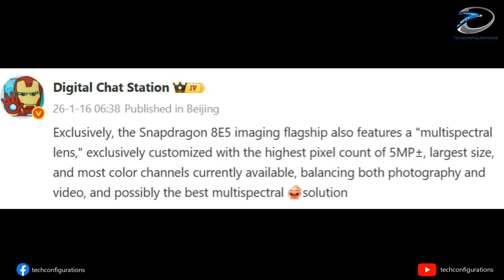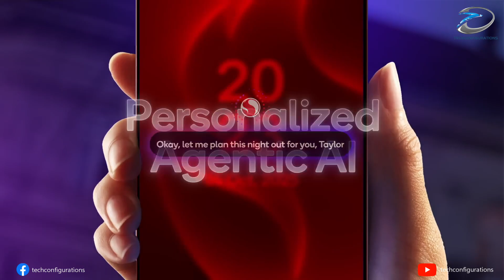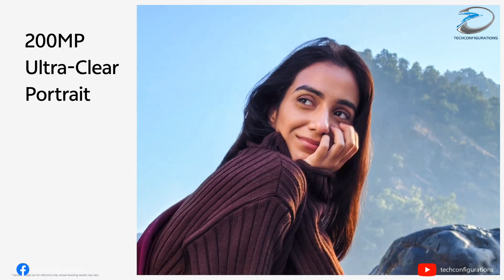Vivo X300 Ultra to Bring Next Level Color Accuracy, Here is How Vivo Does It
The Vivo X300 Ultra is shaping up to be one of the most advanced camera smartphones of 2026, and new leaks have just revealed why. According to reliable tipster Digital Chat Station, Vivo is introducing its most powerful multi-spectral camera system ever, promising industry-leading colour accuracy, skin tone reproduction, and white balance performance.

In this video, we break down the leaked details of Vivo X300 Ultra’s custom 5MP multi-spectral sensor, explaining how it captures more colour data than traditional smartphone cameras and why it could deliver the best photo and video colour science of the year. We also dive deep into how this technology improves HDR photography, night photography, and video consistency across lighting conditions.

You’ll also get a full overview of the Vivo X300 Ultra camera setup, including the massive 200MP Sony LYT-901 primary sensor with OIS, the 50MP Sony LYT-828 ultra-wide camera, and the powerful 200MP Samsung HPB periscope telephoto lens. On the front, Vivo is expected to offer a 50MP autofocus selfie camera, making this phone a serious tool for content creators.

Beyond the camera, we discuss performance expectations powered by the Snapdragon 8 Elite Gen 5, rumored support for multi-focal-length continuous optical zoom, and why Vivo may be dropping the dedicated camera Action button this year. Finally, we cover the Vivo X300 Ultra global launch timeline, certifications spotted in Europe and Indonesia, and what to expect from its international release in Q2 2026.

If you’re interested in flagship smartphone cameras, mobile photography, or upcoming Android ultra-premium phones, this video covers everything you need to know about the Vivo X300 Ultra.

Topics Covered:
• Vivo X300 Ultra latest leaks
• Multi-spectral camera explained
• 5MP multi-spectral sensor benefits
• Vivo X300 Ultra camera specs
• 200MP Sony LYT-901 primary camera
• Samsung 200MP periscope telephoto
• Colour accuracy and skin tone improvement
• HDR, night photography & video quality
• Snapdragon 8 Elite Gen 5 performance
• Vivo X300 Ultra global launch details